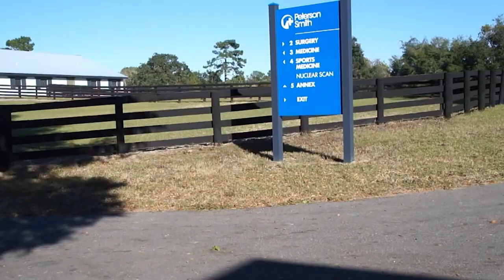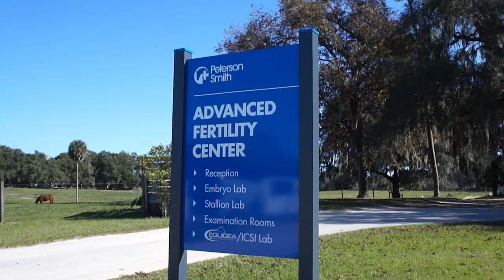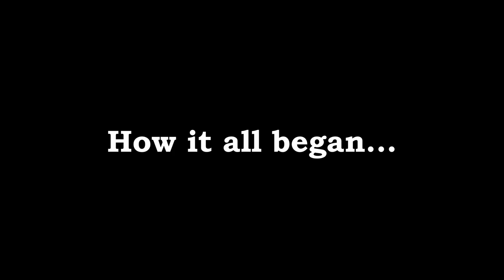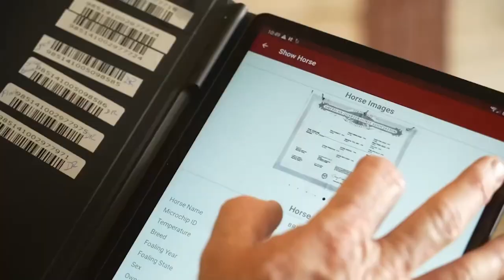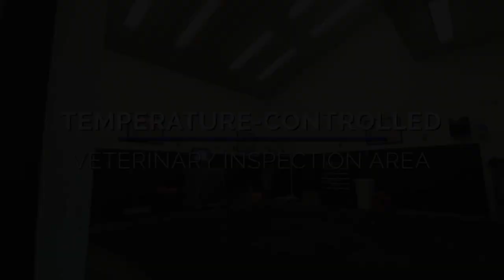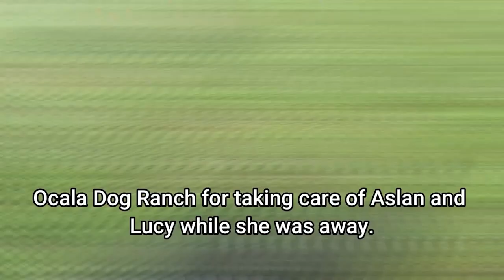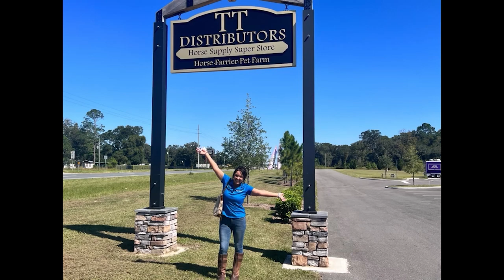The Horse Talk Show (12/12/23) | 10th Anniversary Episode!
Our 10-Year Anniversary Show with many of our partners present to celebrate with him at the farm of top equestrian and Olympian Sharn Wordley, plus a special appearance by THE Kevin Rizzo, who started it all, back when our host Louisa Barton was bashful, quiet, and shy!! 😂 Also featuring Sharn's new venture and Tommy Turner from EquiFence of Florida: Episode 1.
Thank you to all of our partners, from the founding ones to the newer ones! We are so thankful. Here's to the next great decade!